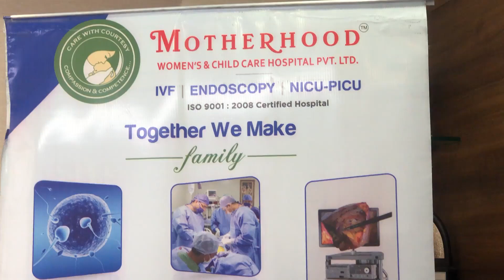Family Planning & Contraceptives by Dr. Prerna Shah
We Got a right opportunity to interact on "Family Planning & Contraceptives" with Dr. Prerna Shah, Gynecologist and Laparoscopy Surgeon at Motherhood Women's & Child Care Hospital.

You can find this fruitful discussion on the following points:
1. What is Contraception? its types, its methods and how to use contraceptives safely.
2. Different types of persons whom contraceptives can be helpful for family planning.
3. Why family planning is necessary?
4. Things that need to be taken care of during and after pregnancy.